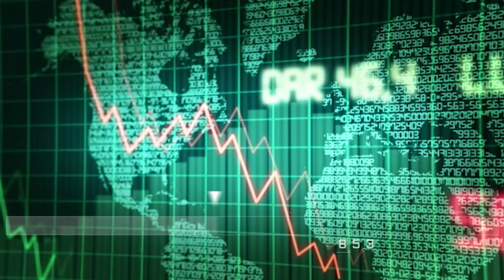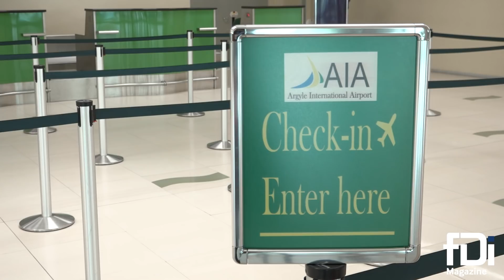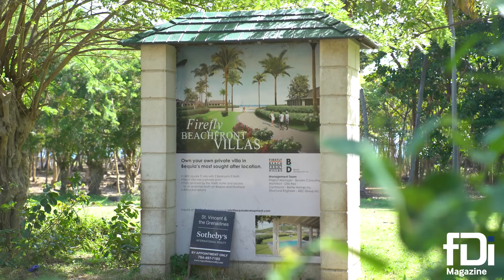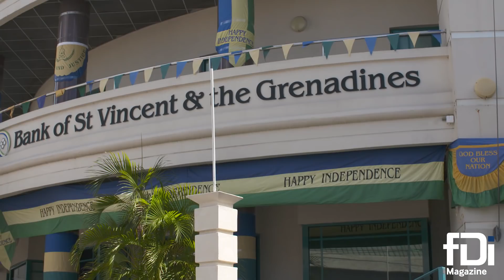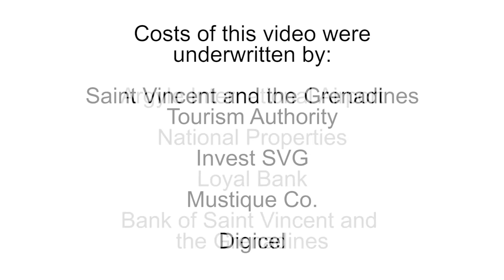Saint Vincent and the Grenadines set for takeoff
The small archipelago nation of Saint Vincent and the Grenadines, located in the southern Caribbean, had previously suffered from a lack of connectivity, but a new international airport opens up potential for increased tourism and as well as investment in sectors such as agriculture and services. fDi Magazine editor-in-chief Courtney Fingar takes a tour.